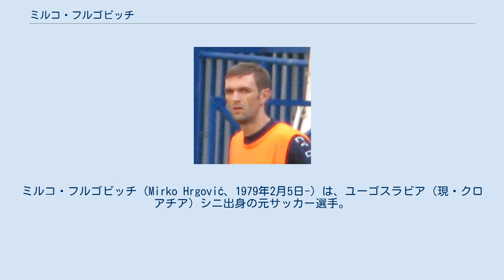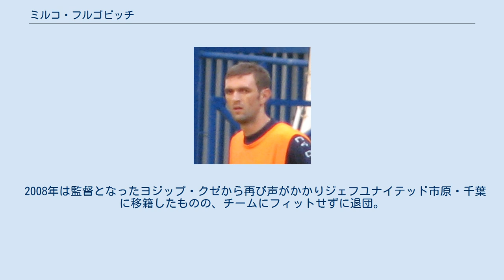ミルコ・フルゴビッチ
NKシロキ・ブリイェグの選手
ミルコ・フルゴビッチ（Mirko Hrgović、1979年2月5日-）は、ユーゴスラビア（現・クロアチア）シニ出身の元サッカー選手。
現役時代のポジションはミッドフィールダー、ディフェンダー。
 ユース年代ではU-14、U-16、U-18のクロアチア代表に選出されていたが、2003年以降はボスニア・ヘルツェゴビナ代表としてプレーしている。
妹のイヴァンカ・フルゴビッチはハンドボールのプロ選手であり、クロアチア代表にも選ばれている。
 2001年6月にボスニア・ヘルツェゴビナのNKポスシェからJリーグ・ガンバ大阪に加入。
登録名は「ヘルゴビッチ」。
入団には当時ガンバ大阪のアドバイザーを務めていたヨジップ・クゼの推薦があったが、出場機会に恵まれず半年間で退団。
 2003年からブンデスリーガのVfLヴォルフスブルクで活躍し、ボスニア・ヘルツェゴビナ代表にも常連となった。
 2007年シーズンにはハイデュクサポーターから「ハイデュクの魂」賞を受賞。
 2008年は監督となったヨジップ・クゼから再び声がかかりジェフユナイテッド市原・千葉に移籍したものの、チームにフィットせずに退団。
その後はハイデュク・スプリトのライバルチームであるディナモ・ザグレブへと移籍した。